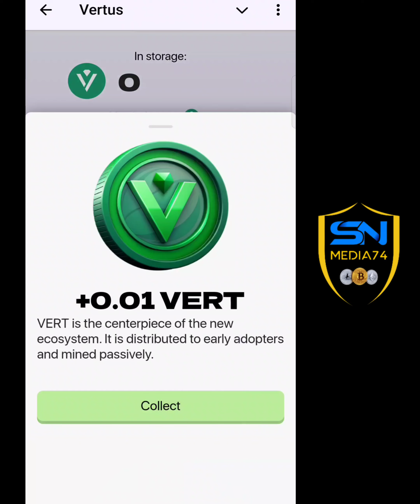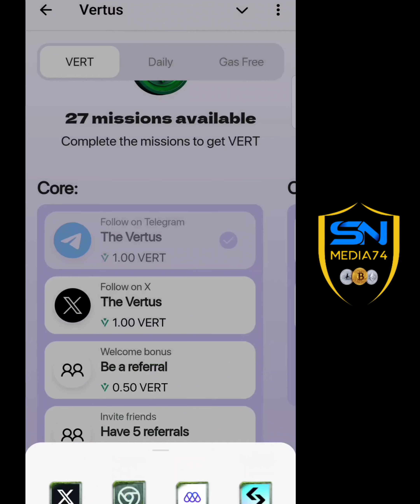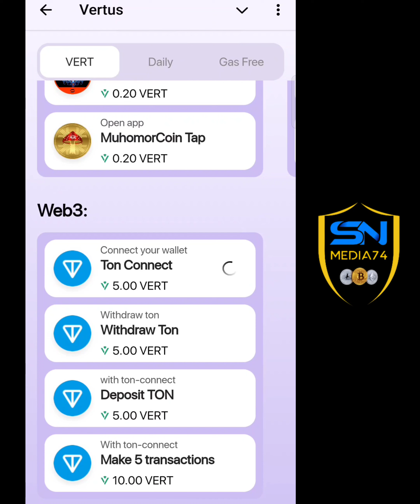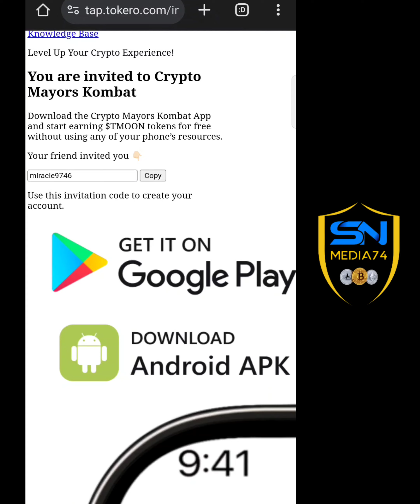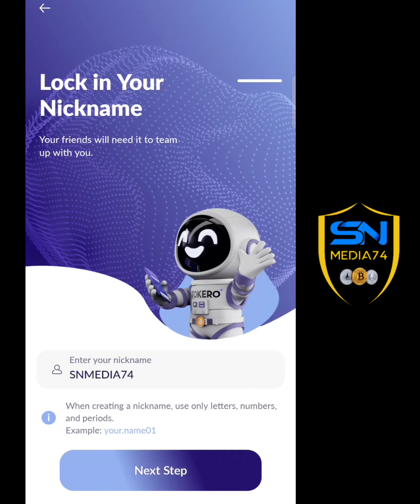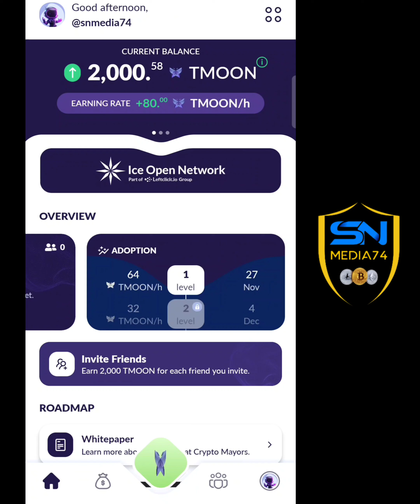Vertus Listing Confirmed | Listing Date? | Ice Network Tmoon Mining | പെട്ടെന്ന് join ചെയ്താൽ ലാഭം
sn media74
free paytm cash malayalam
crypto malayalam
crypto airdrop
crypto malayalam
doge coin
shiba inu
lite coin